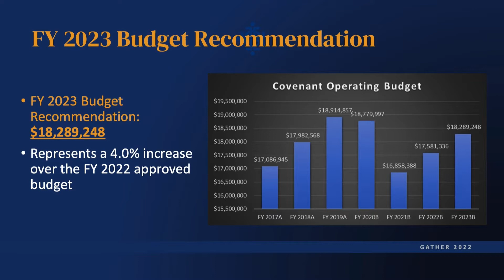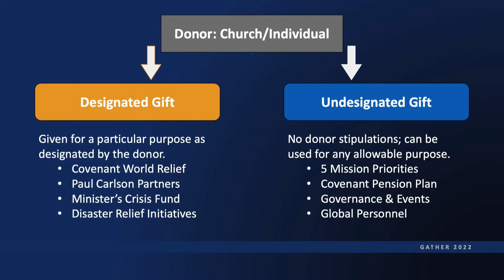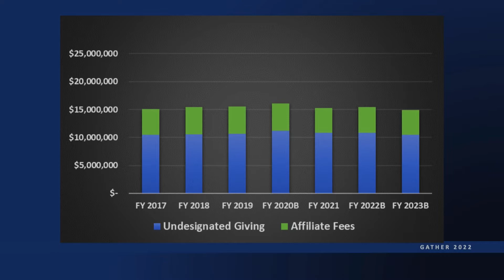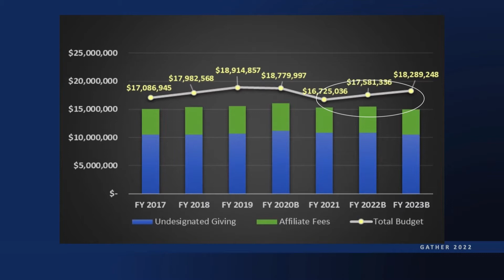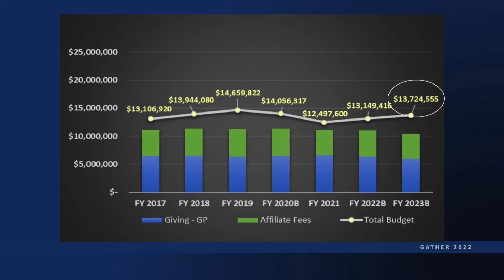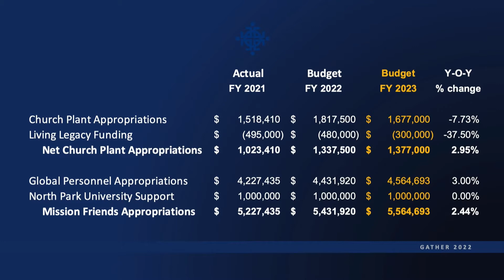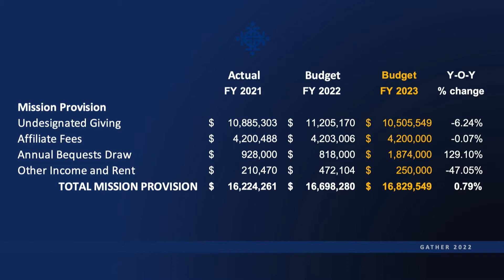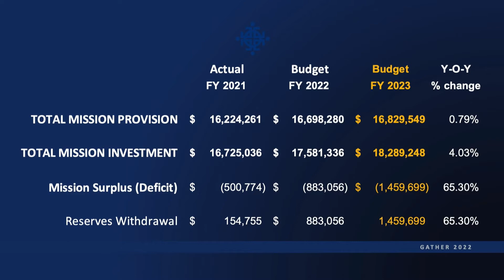Gather 2022 | Budget Presentation for Fiscal Year 2023